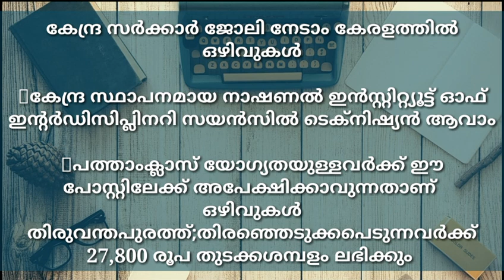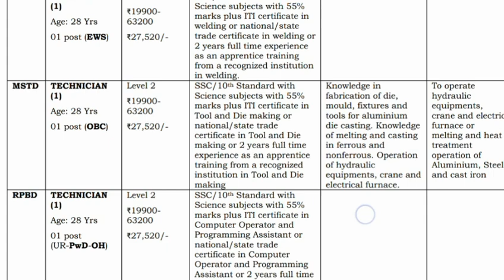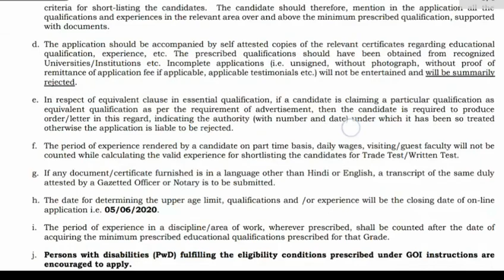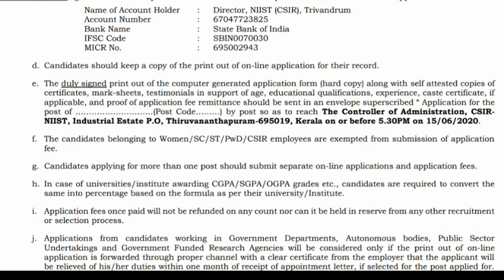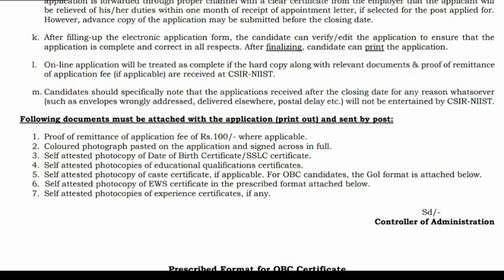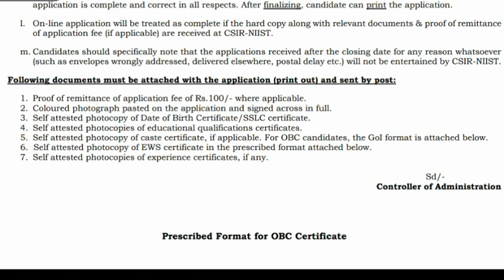കേരളത്തിൽ ഒഴിവുകൾ പത്താം ക്ലാസ് മുതല്‍ ഉള്ളവർക്ക് നല്ല ശമ്പളത്തില്‍ ഒരു ജോലി/Job vacancy malayala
*കേന്ദ്ര സർക്കാർ ജോലി നേടാം കേരളത്തിൽ ഒഴിവുകൾ*

കേന്ദ്ര സ്ഥാപനമായ നാഷണൽ ഇൻസ്റ്റിറ്റ്യൂട്ട് ഓഫ് ഇന്റർഡിസിപ്ലിനറി സയൻസിൽ ഒഴിവുകൾ തിരുവന്തപുരത്ത്‌;തിരഞ്ഞെടുക്കപെടുന്നവർക്ക് 27,800 രൂപ തുടക്കശമ്പളം ലഭിക്കും

അപേക്ഷ അയക്കാനും കൂടുതൽ വിവരങ്ങൾക്കും സന്ദർശിക്കുക